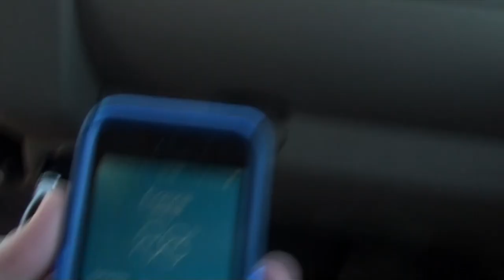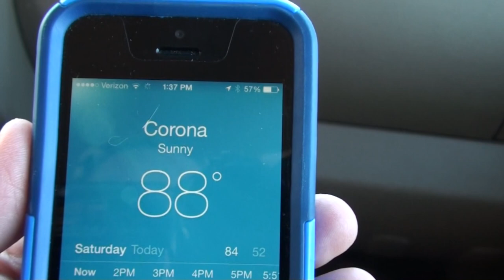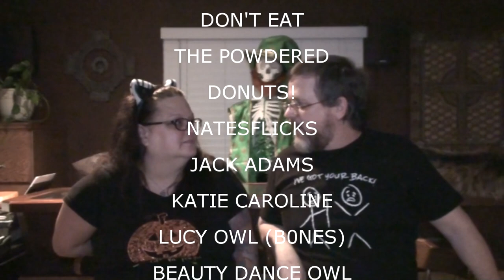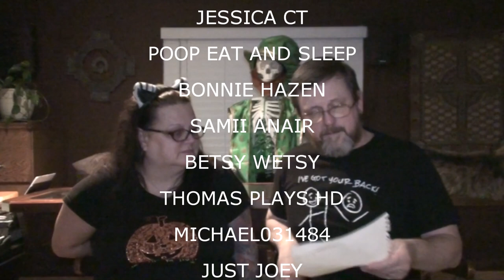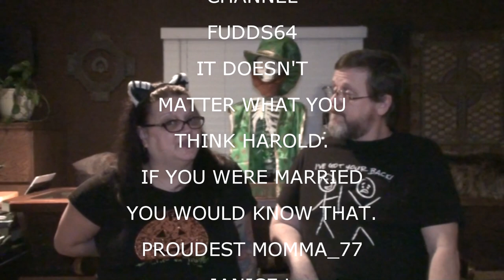VALERIE SEES HER SHADOW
Finally got Val out of the house. Went to Kohls and Walmart, Had lunch at Wendy's - Kevin saves some in his beard just for Boomer!

Our Instagrams:
the_neighbors